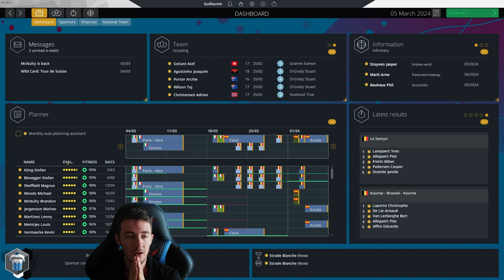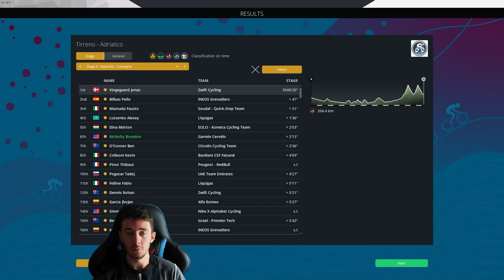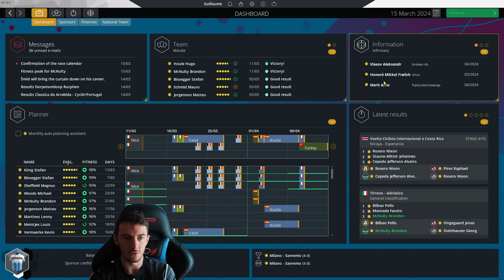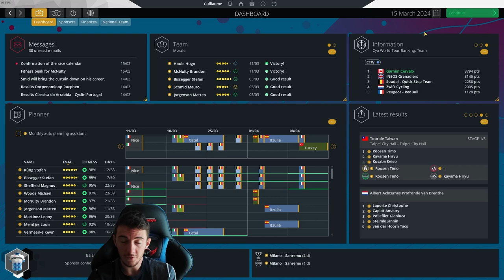MARCH MADNESS #20 || Garmin Cervélo || Pro Cycling Manager 2022 Career Mode